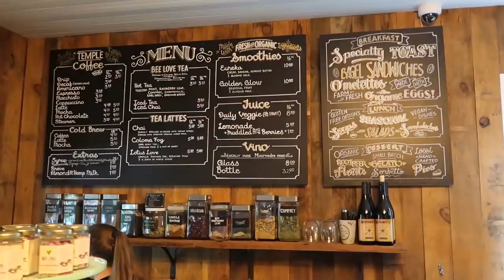California Road Trip Vlog! | Epic Adventures, Hiking & Baby Goats! AD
Follow along as I take a road trip through Northern California from San Francisco to Yosemite and Sonoma and everything in between!

This video is produced in collaboration with Visit California, as the UK ambassador for Visit California.